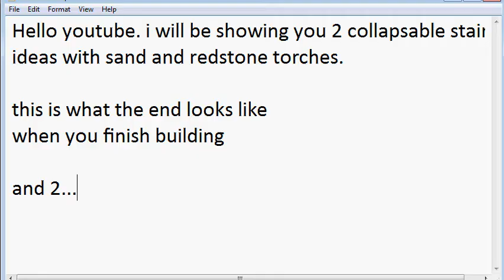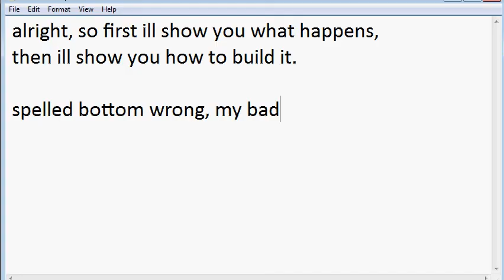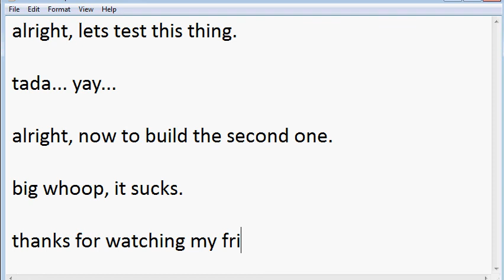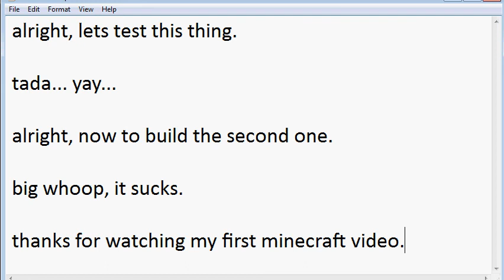collapsible stairs idea - minecraft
In this video, i will be showing you how to build cool collapsible stairs that reveal hidden areas.

To be honest, the second idea sucked, just watch the first idea if you really care.

JUST A WARNING: the video ends at about 3:00. something happened to my recorder that let it spill over an extra 3 minutes. so... don't waste your time watching 3 minutes of nothing, obviously.

P.S. why are every single tag suggestion about music, singers, instruments etc?